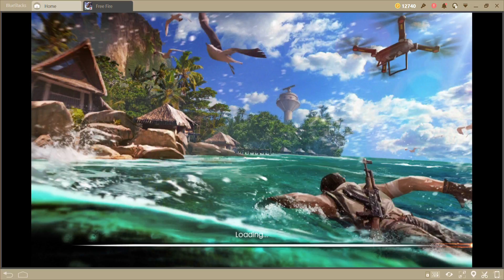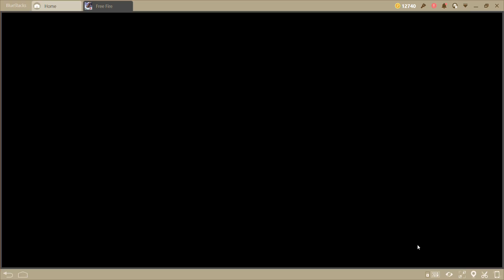Free fire first look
Playing Free fire for the first time!